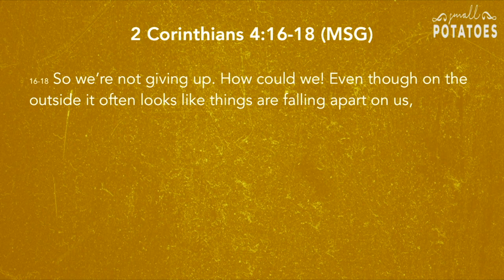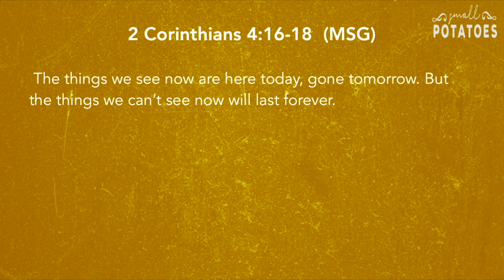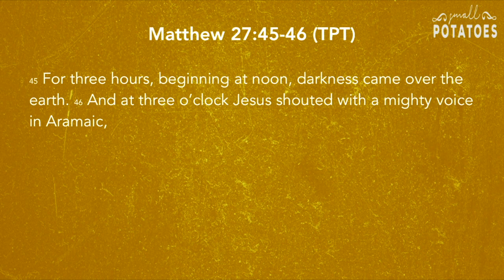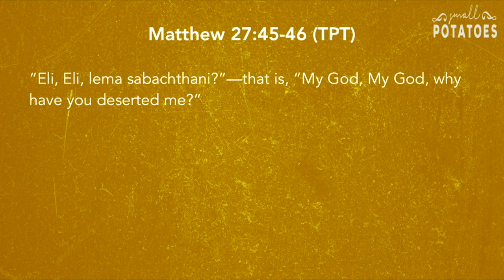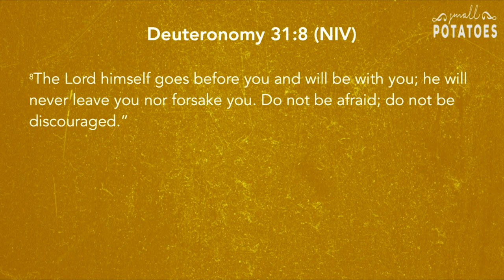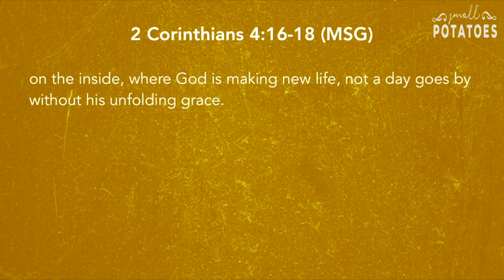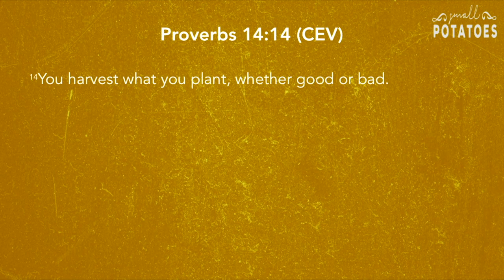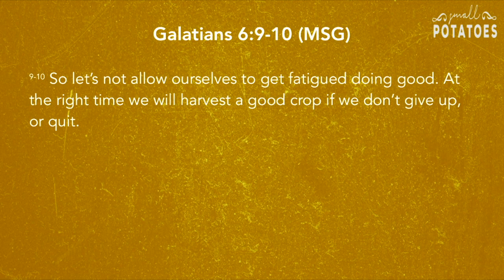Small Potatoes 05.08.19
Series: Small Potatoes
Speaker: Pastor Virginia Ruiz and Lexie Hughes

Trusting God
Pastor Mauricio Ruiz
Elevate Church
Encouragement
Elevate Church Newhall
Hope
Wisdom
Restoration
God
Jesus
Church
Church Service
Mothers
Woman of God
Spirituality
How to Stay Positive
Kingdom
Christian
church sermon
Joyce Meyers
Pastor Steven Furtick
Virtuous woman
Holy Spirit
Spiritual Journey
how to be happy
suicidal
overcoming obstacles
overcoming suicidal thoughts
teen suicide
teen christians
spiritual journey
spiritual walk
the rapture
understanding the bible
Bible
Wisdom
Christian
Hope
Purpose
How to find your purpose
Invasion
Invading The promises of God
Exodus
Unity,
Victory
Support your neighbor
Revival
Bethel Music
Elevation Worship
Strength
overcoming obstacles